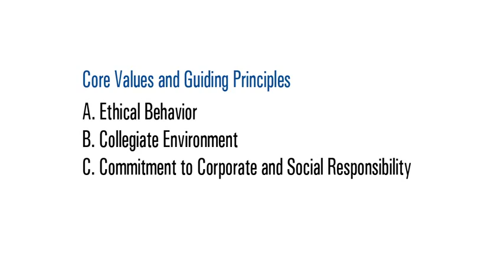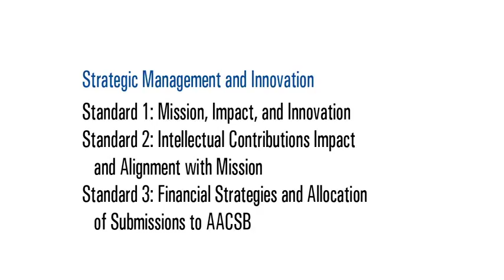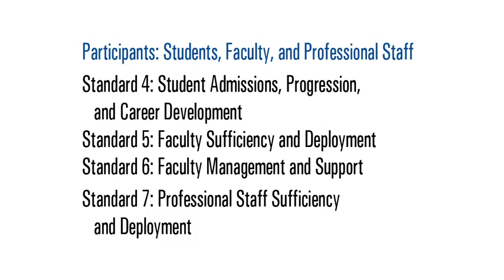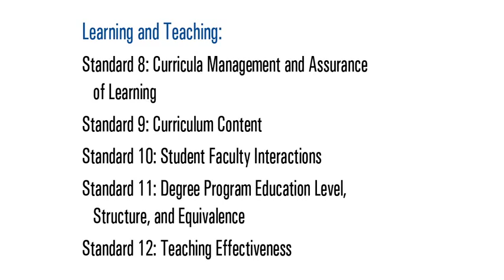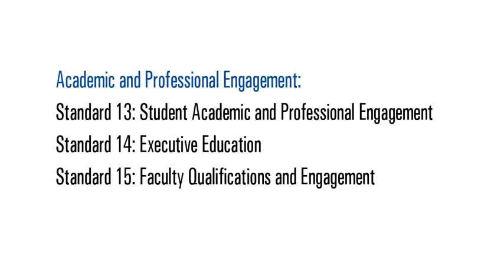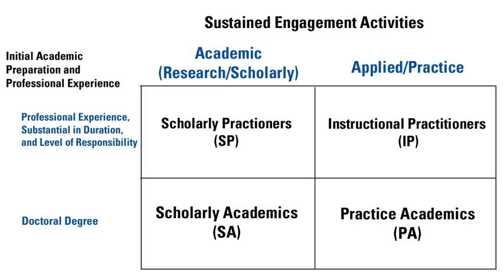2013 Accreditation Standards Impact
John Fernandes and Richard E. Sorensen, dean of the Pamplin College of Business at Virginia Polytechnic Institute and State University, discuss AACSB's 2013 Accreditation Standards and their three-pronged approach to innovation, engagement, and impact. Learn more about the opportunities the 2013 standards present to business schools.